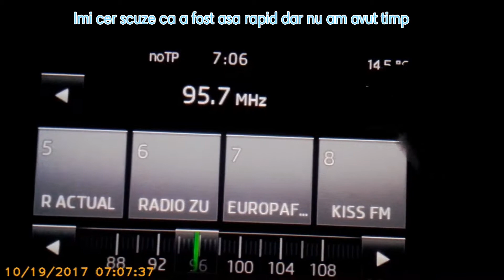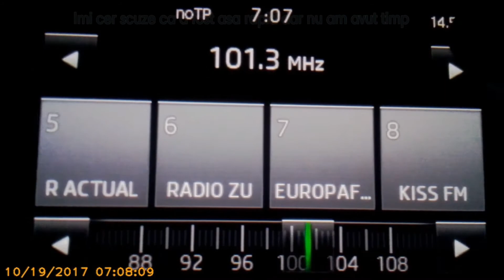Quick FM Scan In Chitorani (ROU) via Skoda Octavia 2016---First Part (87.5-101.3 Mhz)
87.6-BNR SHUMEN/SHUMEN

88.3-BEST FM/PLOIESTI

88.5-RADIO TRINITAS/BUCURESTI

88.6-BEST FM/CAMPINA

89.0-RADIO ZU/BUCURESTI

89.5-DANCE FM/BUCURESTI

90.1-BNR HORIZONT/SHUMEN

90.2-REALITATEA FM/BUCURESTI

90.8-MAGIC FM/BUCURESTI

91.3-KISS FM/BUZAU

91.7-NATIONAL FM/BUCURESTI

92.1-VIBE FM/BUCURESTI

92.2-BNR HRISTO BOTEV/SHUMEN (?)

92.8-KISS FM/PLOIESTI

93.5-RFI/BUCURESTI

93.9-MAGIC FM/PLOIESTI

94.2-RADIO VOCEA SPERANTEI/BUCURESTI

94.8-RADIO GUERILLA/BUCURESTI

95.3-RADIO TRINITAS/MUNTII BUCEGI

95.7-BNR HRISTO BOTEV/RUSE

95.9-WYL FM/PLOIESTI

96.1-KISS FM/BUCURESTI

96.5-PRO FM/PLOIESTI

96.9-GOLD FM/BUCURESTI

97.3-RADIO ROMANIA ACTUALITATI/LOCATIE NECUNOSCUTA (DEOCAMDATA)

97.6-RADIO ROMANIA MUZICAL/MUNTII BUCEGI

97.9-DIGI FM/BUCURESTI

98.3-BUCURESTI FM/BUCURESTI

99.2-RADIO PRAHOVA/PLOIESTI

99.3-ITZY BISTY FM/BUCURESTI

99.5-POST NECUNOSCUT

99.6-DIGI FM/MUNTII BUCEGI

99.7-POST NECUNOSCUT

100.2-VIRGIN RADIO/BUCURESTI

100.6-ROCK FM/BUCURESTI

100.8-NATIONAL FM/MUNTII BUCEGI

101.3-RADIO ROMANIA CULTURAL/MUNTII BUCEGI

Daca am gresit cu descrierea scrieti in comentarii si il voi modifica in maxim o ora de la citirea comentarului